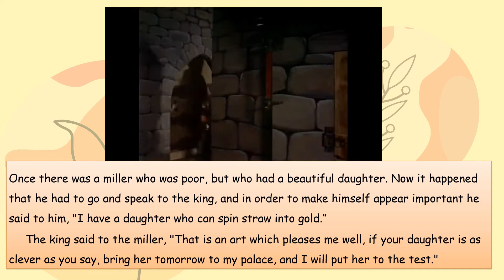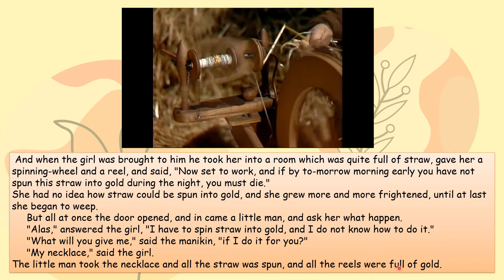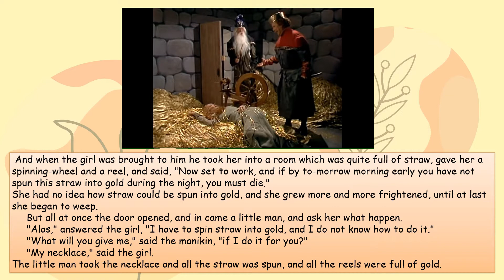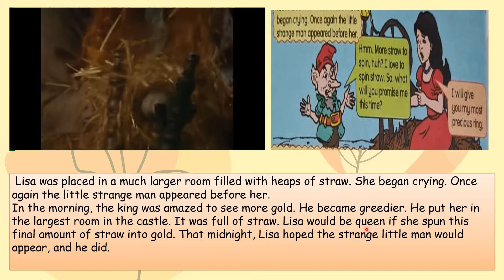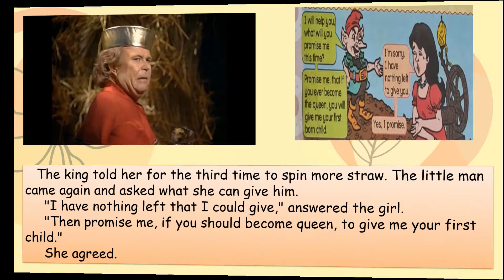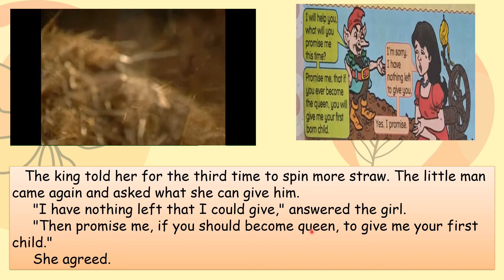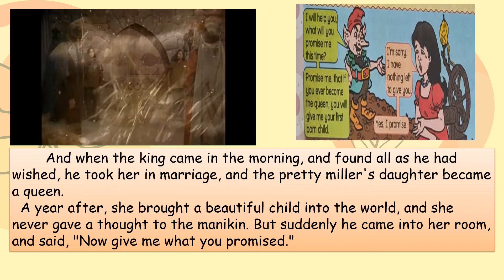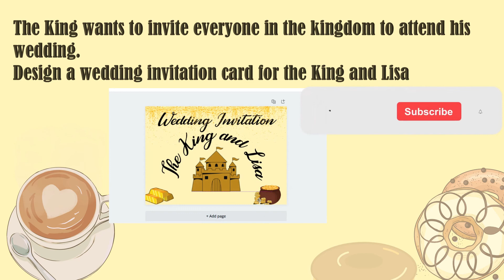YEAR 6 Overcoming the Odds page 132 Language Arts Rumpelstiltskin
You can use the Quizzizz for students' assessment
Dear teacher you can copy the link above and assign it to your students

Turn to page 132 to learn about decision making and repercussion